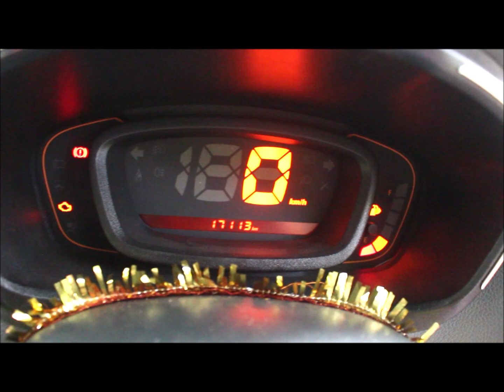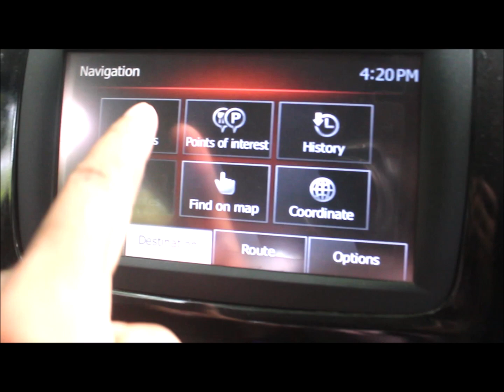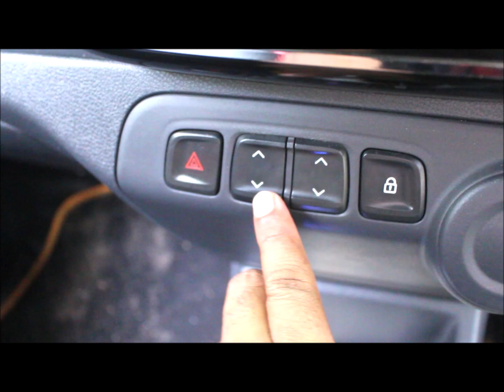how to drive a car In Telugu | How To Learn Car In Telugu |Car Ride In Telugu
Car Driving In Telugu | How To Learn Car In Telugu |Car Ride In Telugu
| Gkworld | veeramachaneni car driving learning#కార్ డ్రైవింగ్ పార్టీ 2 GK WORLD
CAR DRIVING TELUGU-HOW TO DRIVE A CAR IN TELUGU-CAR DRIVING IN TELUGU-CAR DRIVING LEARNING GK WORLD
youtube is the biggest online platform in the world. It helps knowledge sharing and knowledge gaining and also earn money and reputation. so I really enjoyed I am part of  youtube and I suggested to all my friends use youtube and gain the knowledge..,
 హాయ్ ఫ్రెండ్స్ నా పేరు G S కృష్ణా రెడ్డి ...నేను ఈఛానల్ ని స్టార్ట్ చేసింది హెల్త్  మరియు ఫన్నీ వీడియోస్ ని  మన తెలుగు వారికి అందించాలనే ఉదేశ్యం తో...కావునా నా ఛానల్ నీ సబ్స్క్రయిబ్ చేసుకొని like చేస్తారని ఆచిస్తునాను ..
 MY FACEBOOK PAGE  ...GOPIREDDY S KRISHNA REDDY FOLLOWS IN